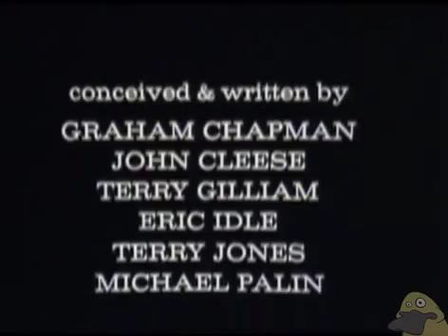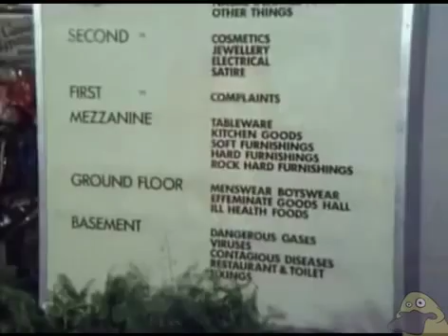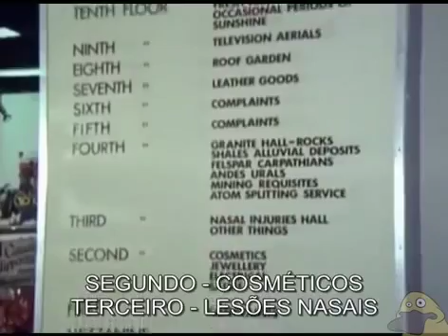Monty Python - Comprando uma formiga